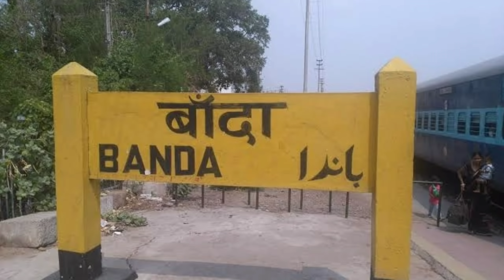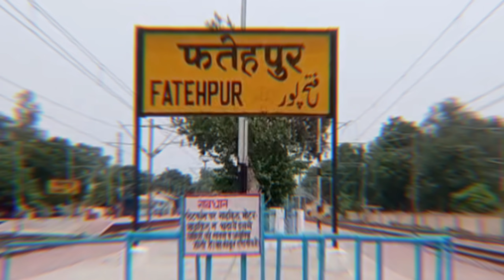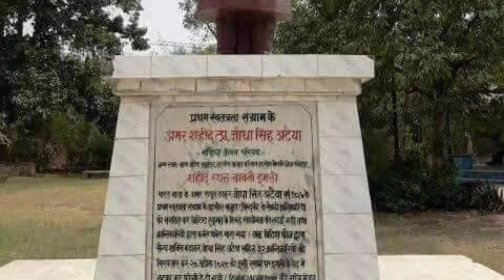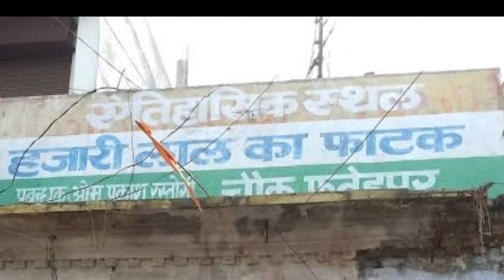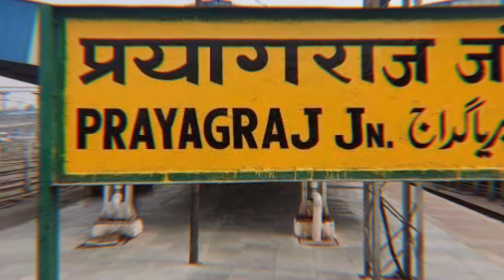FATEHPUR DISTRICT AMAZING FACTS | FATEHPUR CITY UTTAR PRADESH | FATEHPUR DISTRICT HISTORY | KHAGA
धन्यवाद

VIDEO KEYWORDS.
FATEHPUR DISTRICT UTTAR PRADESH
FATEHPUR CITY AMAZING FACTS
FATEHPUR DISTRICT HISTORY
FATEHPUR DISTRICT AMAZING FACTS
FATEHPUR CITY BEST PLACE
FATEHPUR RAILWAY STATION
FATEHPUR CITY
FATEHPUR JILA KA HISTORY
FATEHPUR DISTRICT BIOGRAPHY
FATEHPUR DISTRICT FULL INFORMARTION
FATEHPUR JILA KA ITIHAS
FATEHPUR KHAGA
KHAGA RAILWAY STATION
ABOUT A FATEHPUR DISTRICT
BINDAKI FATEHPUR

HASHTAG.